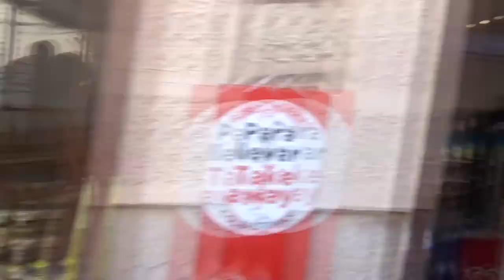Mallorca Vlog #4 Ennek is vége! ► Bendegusis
Sajnos ennek a nyaralásnak is vége! :(

Jó szórakozást!

Fontos, hogy mindig mosolyogjál, és boldog legyél. Próbálok mosolyt csalni az arcodra, és megnevettetni a videóimmal, mivel számomra ez a legfontosabb!